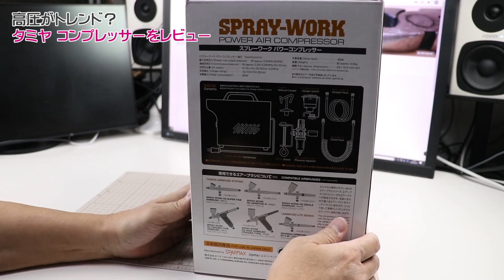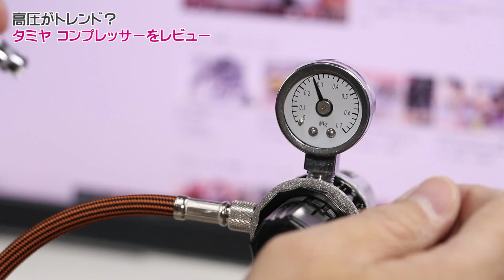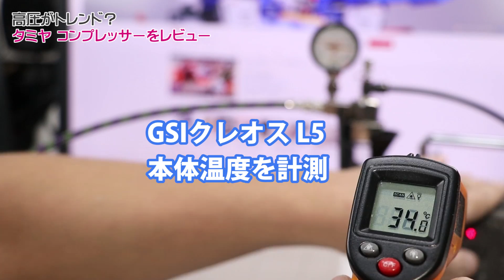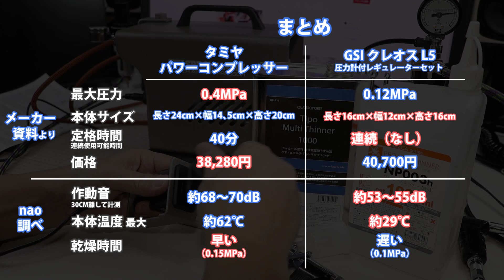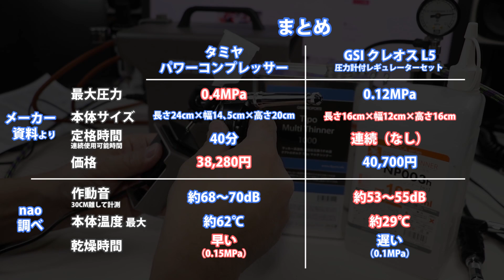タミヤ スプレーワーク パワーコンプレッサー 開封レビュー L5との比較も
タミヤ スプレーワーク パワーコンプレッサーを購入したので開封レビュー L5との比較もあります

▼動画内に登場した商品▼
タミヤ スプレーワークパワーコンプレッサー
GSIクレオス L5/圧力計付レギュレーターセット

ガイアノーツ モデレイト溶剤 1000ml
ガイアノーツ ブラシマスター 1000ml
Tipo マルチシンナー1000
ガイアノーツ プロユースシンナー 1000ml